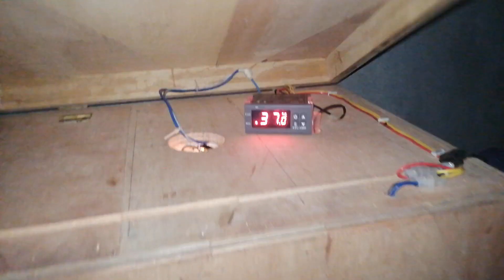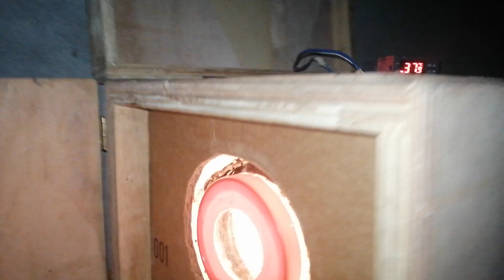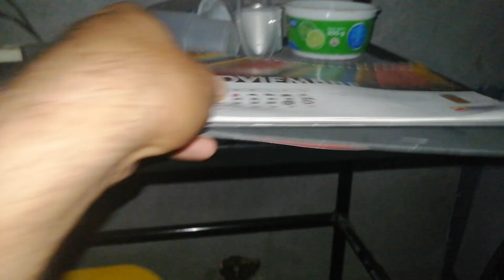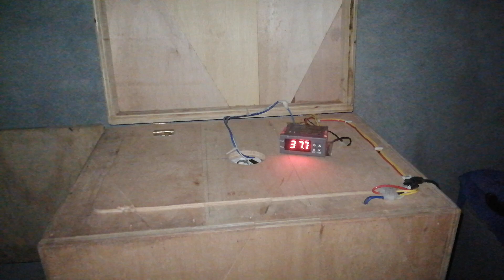Incubadora casera de madera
Incubadora de huevos casera con bombilla, foco o lámpara y con termostato stc 1000 en plena incubación de huevos de gallinas.